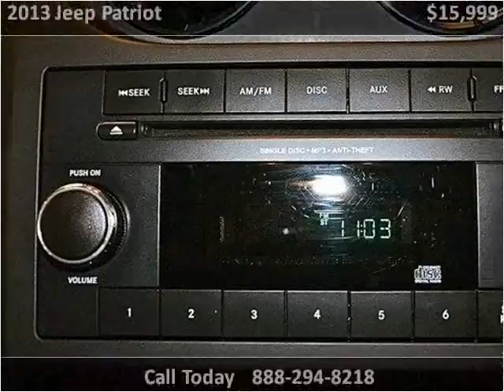2013 Jeep Patriot Used Cars Miami FL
This 2013 Jeep Patriot is available from Off Lease Only Miami.